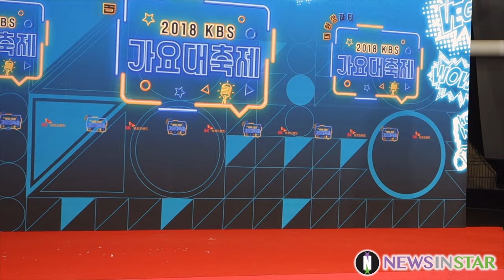1228 워너원 전체 풀샷& 라이관린 옹성우 강다니엘 포커스 '2018 KBS 가요대축제' 포토타임 2대 CAM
28일 오후 서울 영등포구 여의도동에서 KBS 신관 웨딩홀에서  '2018 KBS 가요대축제' 레드카펫 행사가 열렸다. 워너원(WannaOne)이 포토월에서 포즈를 취하고 있다. 워너원 멤버를 촬영한 풀샷과 라이관린, 옹성우 포커스 샷 2대 카메라 직캠 영상